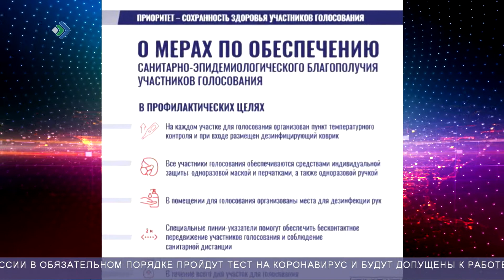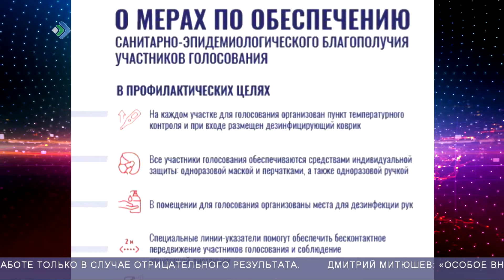Голосовать безопасно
На избирательных участках в общероссийский день голосования 1 июля и за неделю до этого – в период досрочного голосования, будут приняты беспрецедентные меры безопасности.